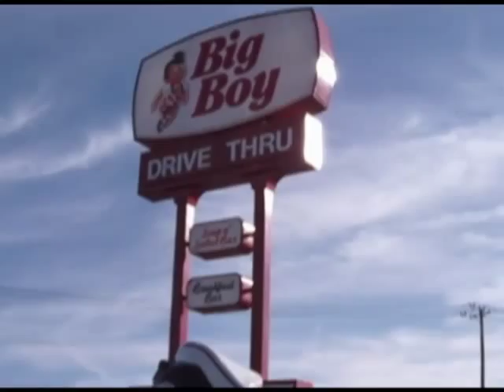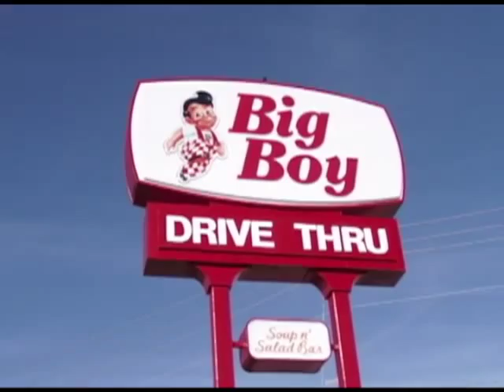Big Boy - Florence, KY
This all-new production features recent digital video shot entirely with a Traveler HD 10X Digital Video Camera.

This was recorded on Friday, November 18, 2011 while visiting friends in Florence, Kentucky:

Welcome to the Frisch's Big Boy, located at the junction of Route 18 and Turfway Road in Florence, KY.  This is one of two Frisch's Big Boy restaurants located in Florence.

In this video, I capture a few scenes of the Big Boy statue visible to hundreds of motorists who travel up and down Turfway Road everyday.  The mascot was first created in 1937 and has become a true American Icon of eateries.  You'll see some detailed views of Big Boy in his classic red-and-white-checked overalls holding a Big Boy cheeseburger.  You'll also see some of the nearly constant traffic which travels by this intersection everyday.

The raw video was converted and edited with Vegas 8. The converted video was stabilized with DynaPel SteadyHand. The credits were created with Windows Movie Maker.